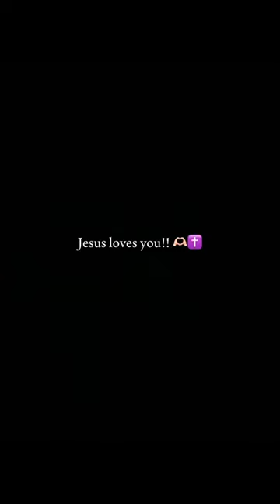grwm + leaf pile! 🍂💐💫🎃🎀✨🍁 collab w @Vlogs_by_Pearl